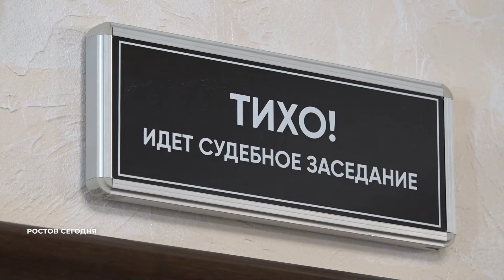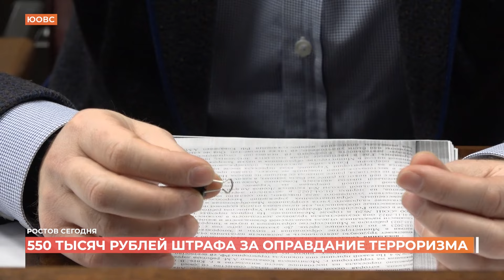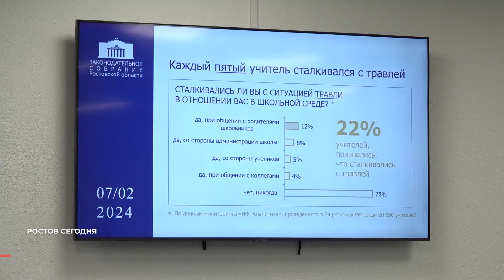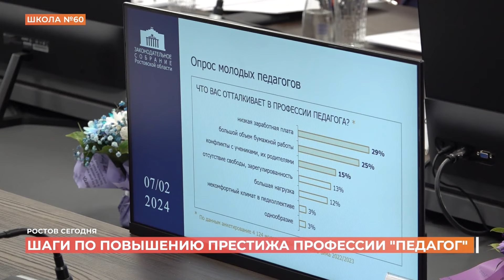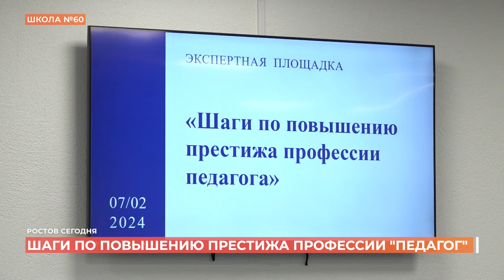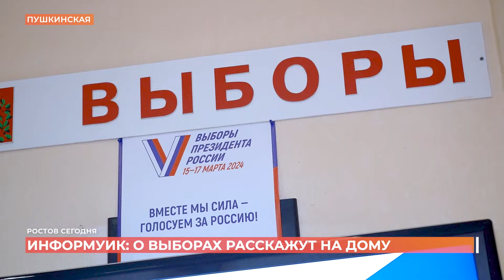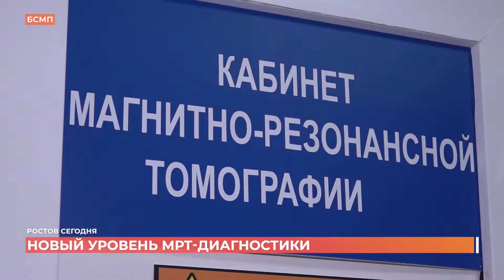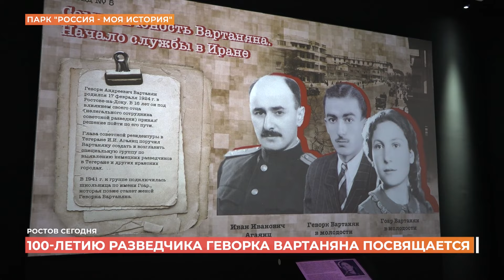Ростов сегодня: вечерний выпуск. 8 февраля 2024